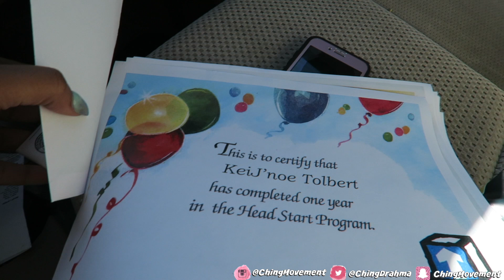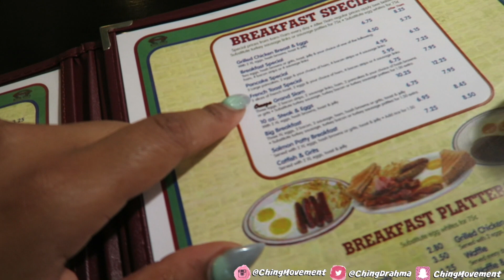MY FINE LIL SIS GRADUATED! 🤘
CONGRATS TO MY LIL SIS! LOVE LOVE LOVE!

⇩THE CREW MERCHANDISE (T-SHIRTS & CHOKERS)⇩

CHING-A-LING
12245 BEACH DAILY
STE #401404

⇩MORE VIDEOS THAT YOU WILL LOVE!⇩

⇩CHING⇩